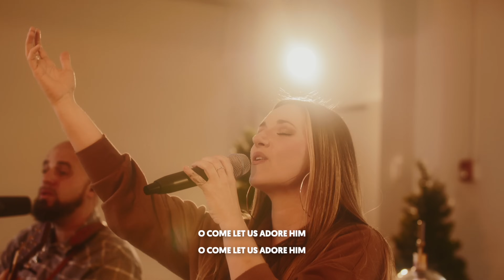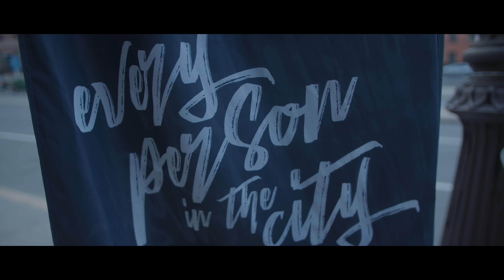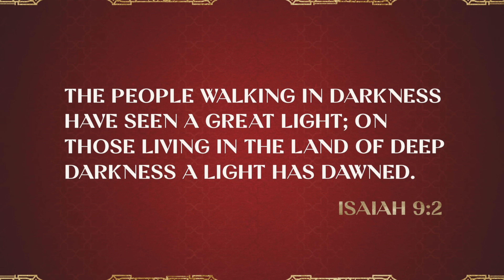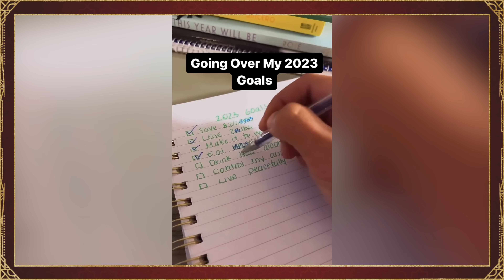Prince of Peace | Christmas at Epic 2023 | Epic Church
Christmas is one of those times when we kinda want life to be perfect, but Christmas and this life aren’t without their flaws. And that’s okay because the good news of Christmas is that it was into a very imperfect and broken world that the greatest gift ever given was given.

We can’t wait to spend Christmas at Epic with you.

🙏 Make the decision to follow Jesus

Timestamps:
00:00 | “O Come All Ye Faithful” performed by Epic MSC
04:01  | How to get connected
06:12  | 2023 Year In Review
11:05   | Message: Prince of Peace
31:36  | Mai’s Story
36:59 | “God Is in This House” performed by Epic MSC
41:38  | Message: Prince of Peace (cont’d)
48:52 | Your next steps
48:27 | What’s coming up